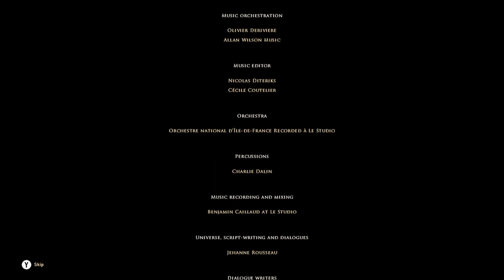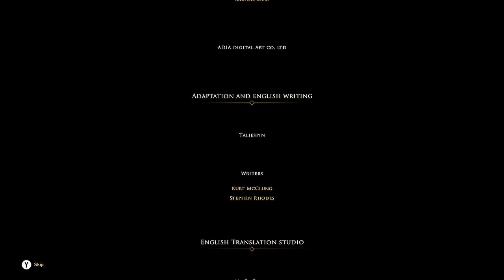(xbox series s) GreedFall